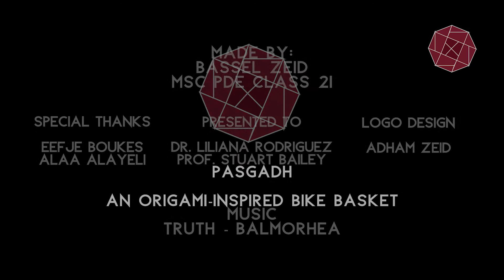Pasgadh - Origami Bike Basket (Video Prototype)